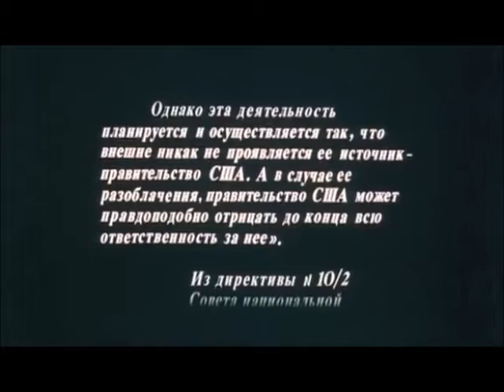Из директивы №10/2 СНБ США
Информационно-психологическая война США против России

«Мир стал огромным полем битвы, на котором соперничающие группировки, вооруженные идеями, борются за умы людей, - писали в «Учебнике пропаганды» Л. Хартер и Д. Салливан, - и в этой войне пропаганда мощнее бомб. Бесконечная борьба между враждующими системами мышления является более отчаянной и чреватой последствиями, чем старомодные рукопашные схватки. Она является последним словом в совершенствовании старейшего искусства ведения войны, в котором сражаются психологической техникой и средствами связи вместо пушек и штыков» [1]. Солдатами этой войны нового типа стали люди самых различных профессий: разведчики, дипломаты, ученые, духовенство, государственные чиновники, издатели и режиссеры, журналисты и писатели, студенты и многие, многие другие.